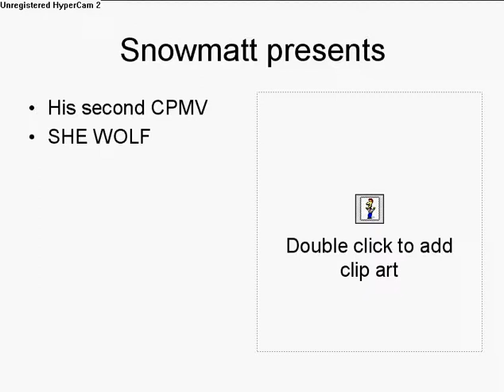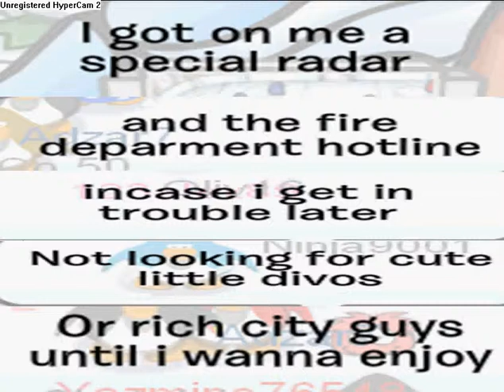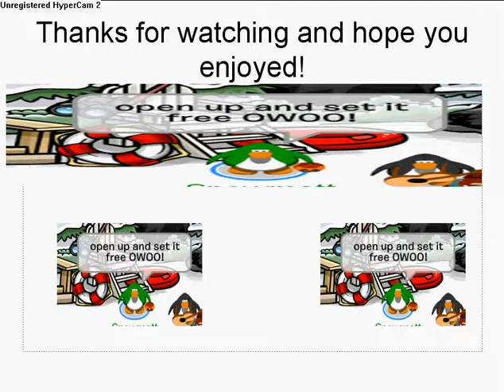she wolf!!!cmpv!!! my 2nd real cpmv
It took me 1 week to make HOPE U ENJOY!